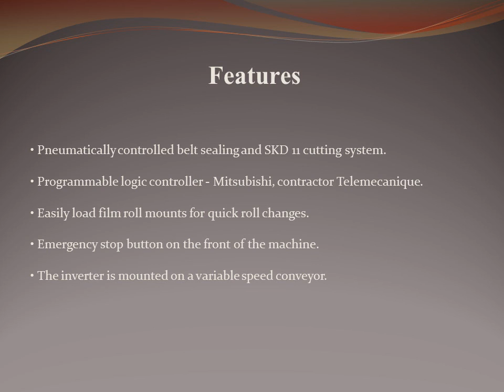Automatic L Sealer | Wrapping machine | Vibgyor International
L-Sealer's shrink packaging machine makes plastic bags from heat sensitive shrink film around your products